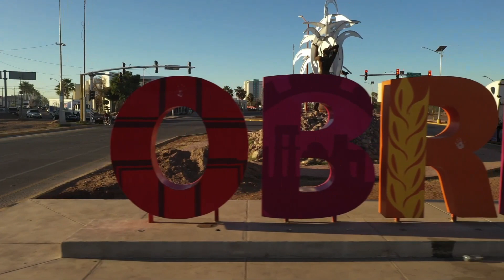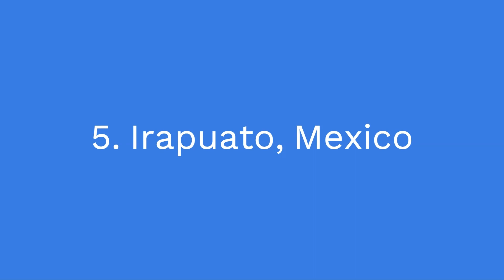The Most Dangerous Cities in the World 2023 | Mexico Cities | Hindi & Urdu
The Most Dangerous Cities In The World [2023 Updated]

Various forms of violent criminal activities make a place dangerous for both the residents and the foreign tourists that visit the place. It is to be noted that violence and peace cannot coexist together in an area, and such criminal acts are considered potential threats to peace for any location in the world. Therefore, one must be aware of the world’s most dangerous cities and must take precautionary measures if one wishes to visit any of these places. Based on a report released by the Citizens’ Council for Public Security and Criminal Justice, the article lists the top 10 most dangerous cities in the world that have the highest homicide rates per 100,000 inhabitants. They are as follows:

1. Celaya, Mexico
2. Tijuana, Mexico
3. Ciudad Juarez, Mexico
4. Ciudad Obregon, Mexico
5. Irapuato, Mexico

Top 10 dangerous cities in the world
100 most dangerous cities in the world
25 most dangerous cities in the world
most dangerous cities in Europe
Top 20 dangerous cities in the world
most dangerous cities in the world 2023
top 10 most dangerous cities in the world
most dangerous countries in the world